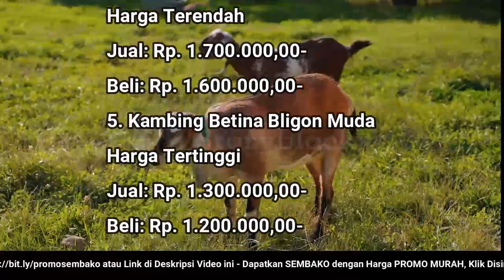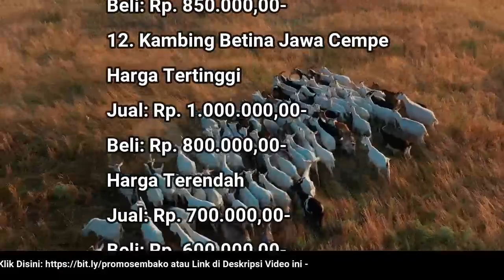🔴 UPDATE: Harga Kambing Hari Ini, Selasa 21 Juni 2022 Jantan/Betina Bligon/Jawa Dewasa/Muda/Cempe